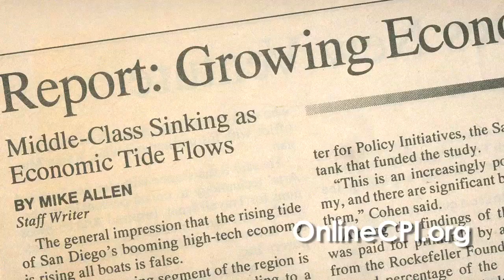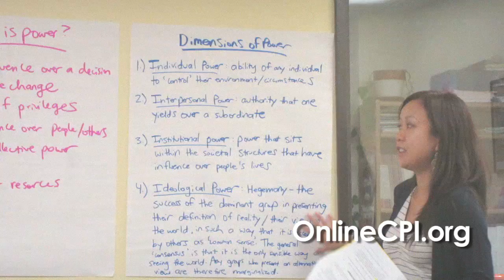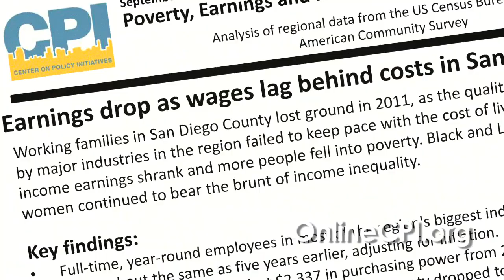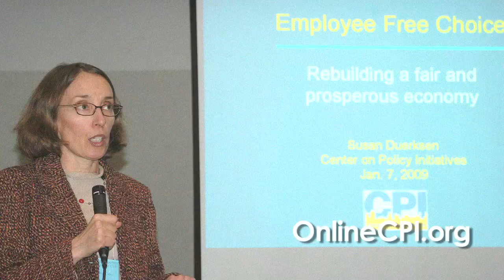CPI 15th Anniversary Gala Video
cpisandiego.org - This video was shown 10/10/2012 at our 15th Anniversary Gala. It recounts CPI's first year and moves on to highlight CPI's current projects.